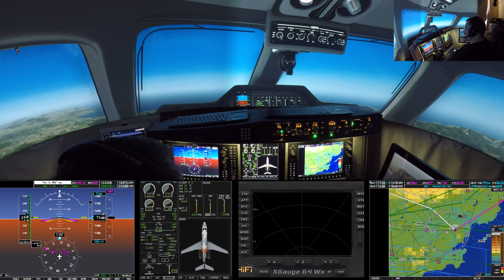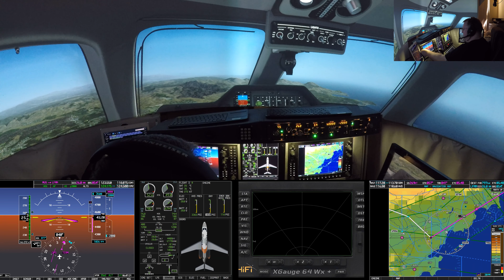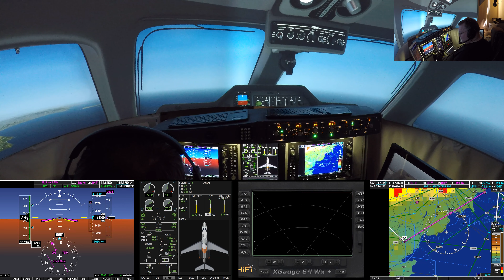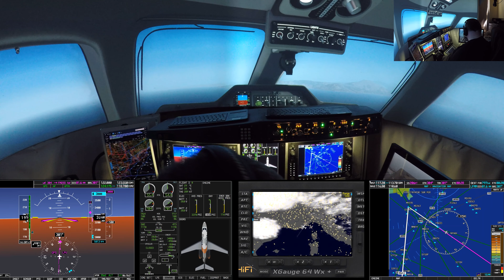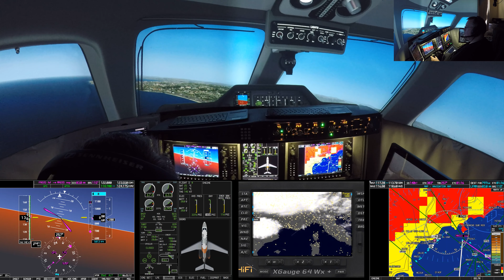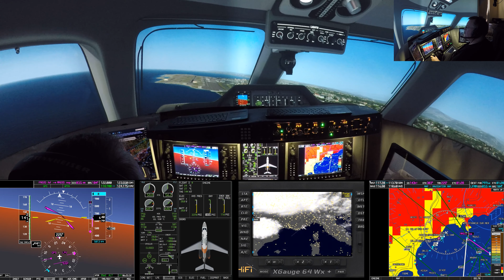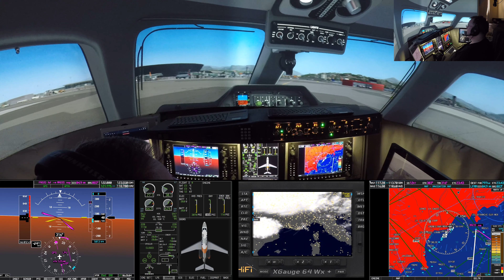London City to Nice in the Embraer Phenom 300 Part 2 | Prepar3d v4.5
Taking some passengers for a summer break in Nice in Embraer's Phenom 300 bizjet. Part 2 covers descent, approach, landing and parking. With my thoughts about Microsoft's new Flight Simulator 2020 and what it means for my sim and more generally.

(Sorry about the camera shake on the main camera - I had my aircon unit blowing cold air towards me and the camera mount was literally blowing in the wind!)

The simulator consists of 2 PCs running Prepar3d v4.3, Active Sky for P3D v4, and Wideview / Widetraffic. Specs are:

Host PC: Core i7 9700K 9th-gen CPU overclocked to 5.2 GHz / 32 GB RAM / 512 GB NVMe + 2TB HDD storage / GTX980Ti / Win10 Pro / SPAD.Next etc

Image generator PC: i7 8700 8th-gen CPU overclocked to 5 GHz / 32 GB RAM / 512 GB NVMe + 2TB HDD storage / GTX1080Ti / Win10 Pro / Fly Elise-NG Immersive Display Pro Ultimate

The display is home-built and uses 2 x BenQ W1210ST short-throw projectors.

The console is also home-built and has: 4 touch-screen monitors / OpenCockpits 737 MCP v2 / PFC yoke / Saitek switch panel.

The throttle quadrant is by Throttletek and is an custom A380 flightbox with throttles, flaps and spoiler controls and engine start panel. Two Saitek throttle quadrants are also used when flying prop / turboprop aircraft.

All third-party content is used strictly in accordance with the license granted.